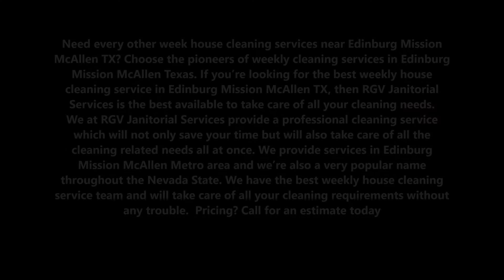Every Other Week House Cleaning Service In Edinburg Mission McAllen TX | RGV Janitorial Services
Need every other week house cleaning services near Edinburg Mission McAllen TX? Choose the pioneers of weekly cleaning services in Edinburg Mission McAllen Texas. If you’re looking for the best weekly house cleaning service in Edinburg Mission McAllen TX, then RGV Janitorial Services is the best available to take care of all your cleaning needs. We at RGV Janitorial Services provide a professional cleaning service which will not only save your time but will also take care of all the cleaning related needs all at once. We provide services in Edinburg Mission McAllen Metro area and we’re also a very popular name throughout the Nevada State. We have the best weekly house cleaning service team and will take care of all your cleaning requirements without any trouble.  Pricing? Call for an estimate today

EDINBURG MISSION MCALLEN EVERY OTHER WEEK HOUSE CLEANING SERVICE

RGV Janitorial Services offer the best every other week house cleaning service in the entire Nevada state and have a flexible work hour so that when you require any type of cleaning, we could make it tireless for you to fit in a busy schedule. The RGV Janitorial Services offer the most reasonably priced service.
As soon as you make up your mind to clean your house, attic, basement or anything else, give us a call at RGV Janitorial Services and we’ll help you sort things out. We offer the best weekly household cleaning service across the entire Edinburg Mission McAllen. s
REQULAR CLEANING SERVICES
When you agree to accept a short or long-term weekly house cleaning service from RGV Janitorial Services, we will offer you cleaning services without burning a hole in your pocket. We offer the best weekly home cleaning services to the level best. Connect with RGV Janitorial Services today for a brilliant experience. You’ll appreciate our service results!
Our Weekly home cleaning specialists will offer you the following Cleaning Services:
• Clean houses completely and make germ-free and freshen up.
• And more

ADDITIONAL COMMERCIAL ENVIRONMENTS WE SERVE
• Hospitals
• Schools
• Gyms
• Offices
• Shops
• Restaurants
• Churches
• Apartments

Best House Cleaning Company in Edinburg Mission McAllen TX
Contact RGV Janitorial Services today for FEE ESTIMATES and get best prices today only.